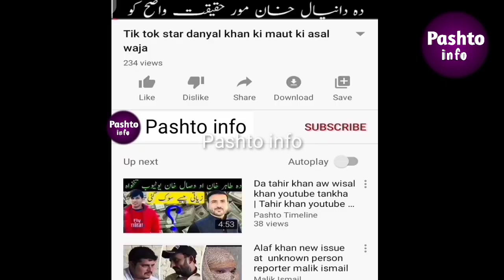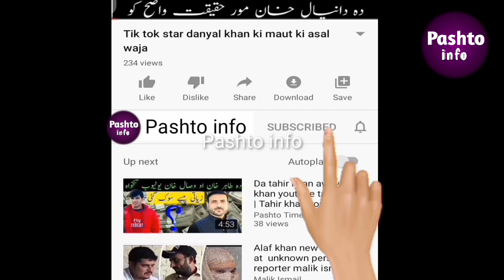Pashto new video || khpala mani pade tareqa qawe krae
hi viewers,
Welcome here in our channel.Hope you like our videos.Thanks for your support❤